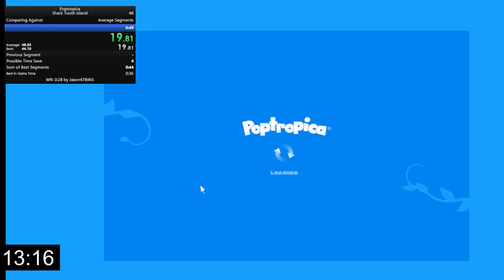[PB] Poptropica Shark Tooth Island Speedrun 0:28.6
I seem to have developed a habit of tying world records lol
LRT: 0:28.6
RTA: 0:47.14